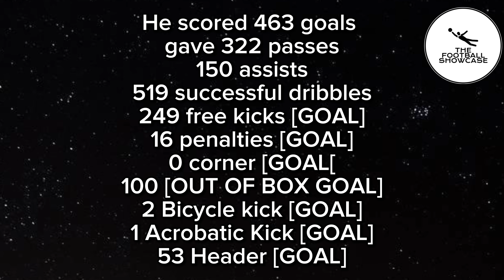Football in future part 2. Featuring Vitor Roque 🇧🇷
Vitor Hugo Roque Ferreira (born 28 February 2005), commonly known as Vitor Roque, is a Brazilian professional footballer who plays as a forward for La Liga club Barcelona and the Brazil national team.